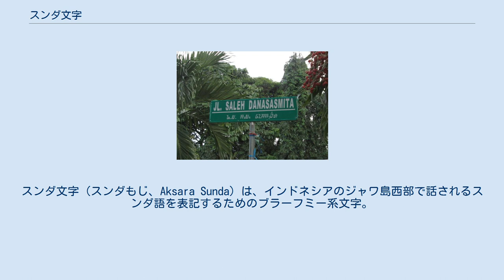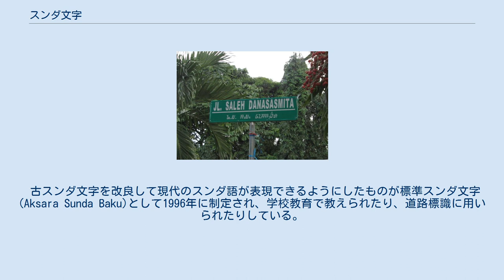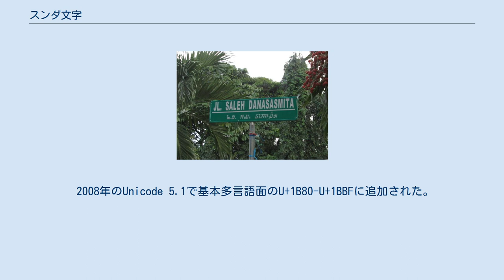スンダ文字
スンダ文字（スンダもじ、Aksara Sunda）は、インドネシアのジャワ島西部で話されるスンダ語を表記するためのブラーフミー系文字。
14世紀から18世紀にかけて用いられていた古スンダ文字(Aksara Sunda Kuno)に修正を加え、20世紀末に復活させたものである。
 ジャワ文字やバリ文字と近い関係にあるが、独特の字形を持つ。
 ラテン文字とスンダ文字で書かれた道路名標識 古スンダ文字は14世紀から使われたが、17世紀末以降は主にジャワ語で文献が書かれるようになり、スンダ語は話し言葉専用に後退した。
スンダ語はアラビア文字でも表記され、またジャワ文字に多少の変更を加えてスンダ語を表記できるようにしたものが19世紀から1950年代まで学校で教えられた。
現在スンダ語を表記するにはラテン文字が主に使われる。
 古スンダ文字を改良して現代のスンダ語が表現できるようにしたものが標準スンダ文字(Aksara Sunda Baku)として1996年に制定され、学校教育で教えられたり、道路標識に用いられたりしている。
 現代スンダ文字の構造はジャワ文字とほぼ同様だが、母音字は7つある(a i u e o ə ɤ)。
子音字のうちジャワ文字にあるth dhがなく、かわりにf v z x kh syが追加されている。
子音字は単独では母音aが後続し、それ以外の母音が後続するときは母音記号（6種類）を加える。
母音の後続しない子音はヴィラーマを加える。
ほかに音節末のng h rおよび子音の後ろに置かれるy r lの記号がある。
 2008年のUnicode 5.1で基本多言語面のU+1B80-U+1BBFに追加された。
 2012年のUnicode 6.1で古スンダ文字のための文字が追加された。